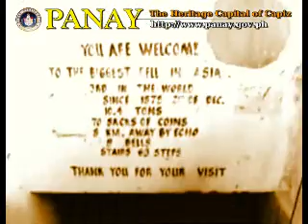The Largest Bell in Asia at Sta. Monica Church, Panay, Capiz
Sta. Monica Church is Panay's centuries-old church located at the town's historic landmark and foremost tourist attraction. It was constructed in 1571 and completed in 1771. The church, which holds the largest bell in Asia, was declared as a "National Historical Landmark" by the National Historical Institute.